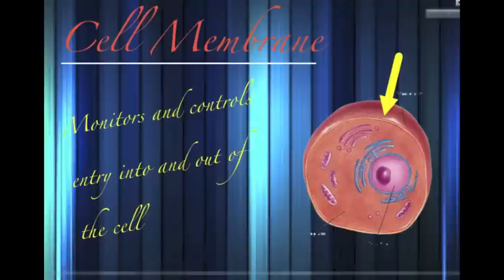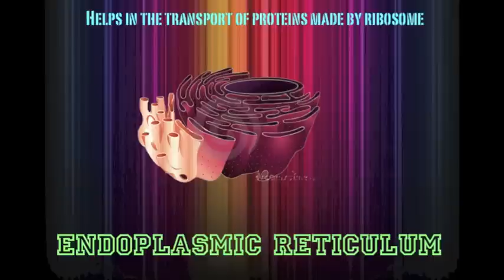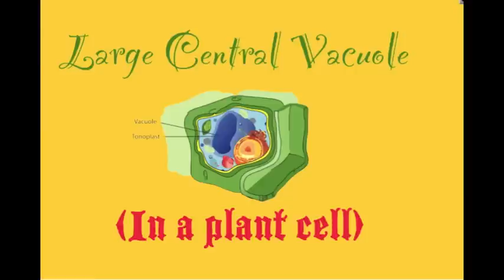Cell City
Claire and Chandra created a city in Minecraft and used it to demonstrate the functions of the parts of a cell.